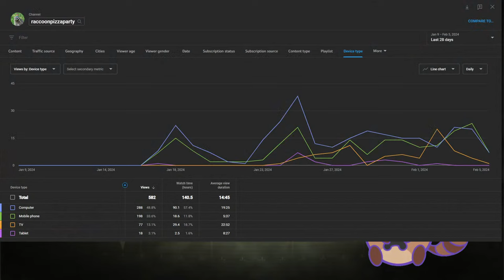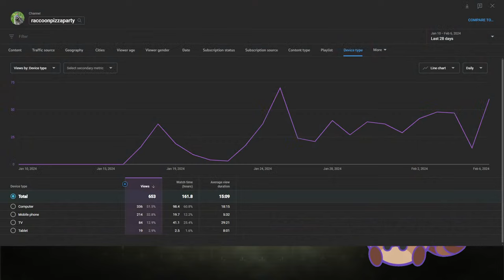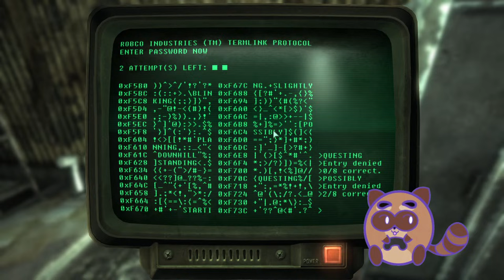Fallout 3 Part 9 - raccoonpizzaparty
More wandering, more wamdering, deathclaw hugs, hackin & unlockin AND we save the children. Truly the goodest raccoon in the wastes and not at all constantly... *constantly* stealing along the way.

Taken from a stream VOD originally aired on: Feb 7, 2024